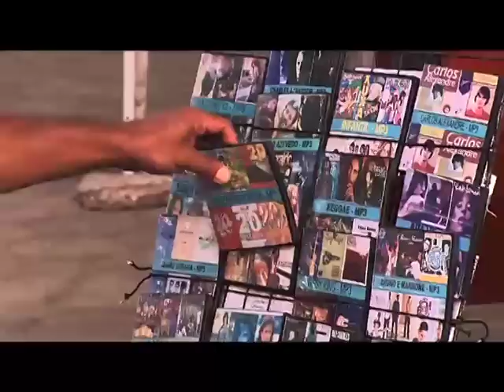Pinto Do Acordeon, auteur, compositeur, Brésil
Le témoignage alarmant de Pinto do Acordeon ou la chronique de la mort annoncée du Forro,  la musique traditionnelle du Nord est brésilien. Face à la piraterie généralisée, les musiciens locaux ne peuvent survivre.